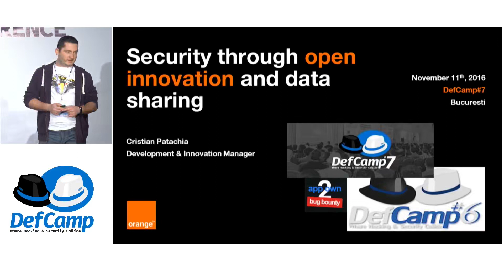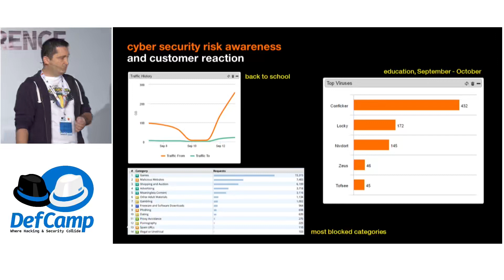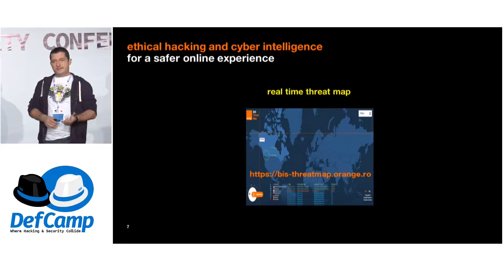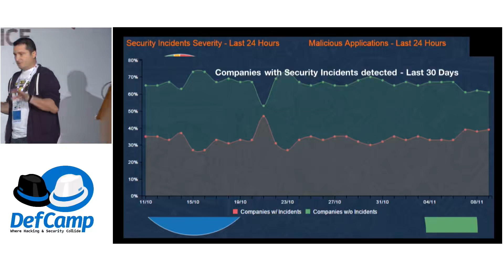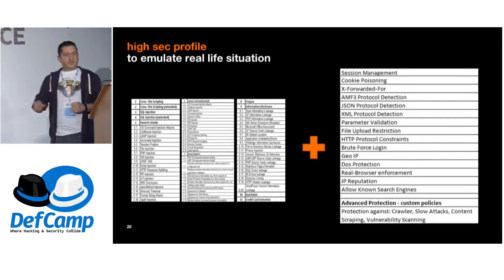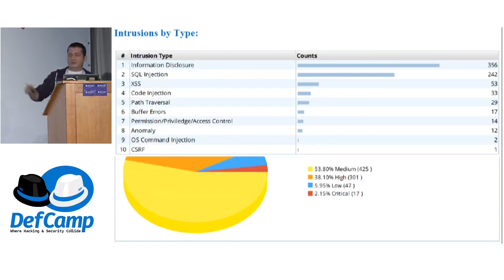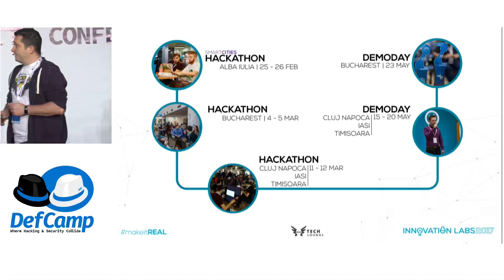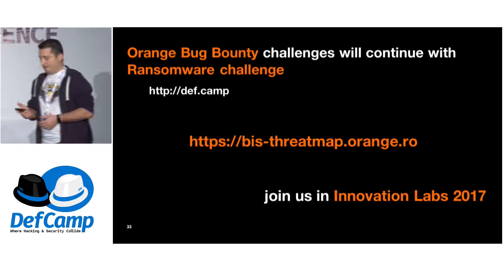Security Through Open Innovation And Data Sharing DefCamp 2016